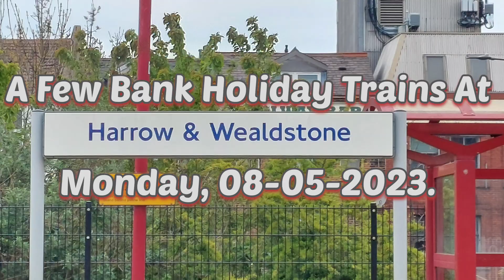A Few Bank Holiday Monday Trains At Harrow and Wealdstone, 08-05-2023.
I really don't know why I came here as I was running out of time to get home. I did film a few trains, including class 319s which I thought had all gone north, obviously not! Features classes 319, 350, 390, and 710.